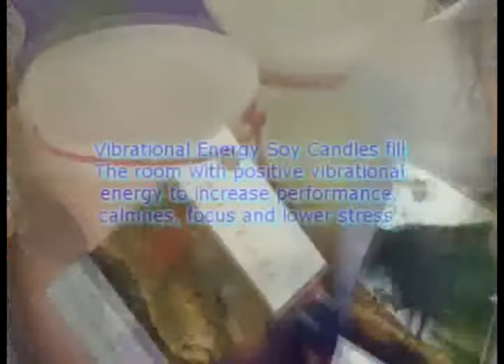Chi Health | Vibrational Energy Soy Candles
Dr Dzung Price is a holistic integrative medical doctor, specializing in personal energy optimization, nutrition, and fast detoxifying strategies.